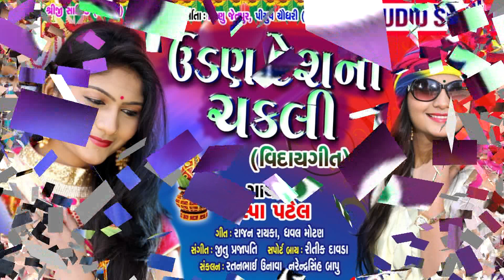JALPA PATEL - Udan Des Ni Chakli (ઉડણ દેશ ની ચકલી વિદાય ગીત)|| Full Audio Song | Shreeji Sound Balva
JALPAPATEL - UdanDesNiChakli (ઉડણ દેશ ની ચકલી વિદાય ગીત)|| Full Audio Song | Shreeji Sound Balva

Titel: Udan Desh Ni Chakli
Singer: Jalpa Patel
Lyrics : Rajan Rayka,Dhaval Motan
Recording : Tempal Studio Adalaj
Producer : Vishnu Bhai Jetpur , Piyush Bhai Balva
Sankalan : Ratan Bhai Rabari , Narendra Sinh Bapu
S.p Thanks : Ritik Davda

શ્રીજી સાઉન્ડ બાલવા ના સથવારે ગુજરાત ના નામી અ નામી કલાકાર ના લાઇવ પ્રોગરામ માટે કોન્ટેક્ટ કરો

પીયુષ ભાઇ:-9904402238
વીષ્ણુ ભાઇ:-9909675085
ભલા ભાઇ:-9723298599